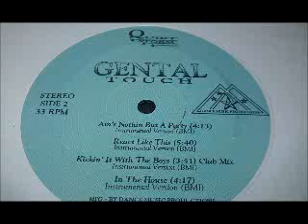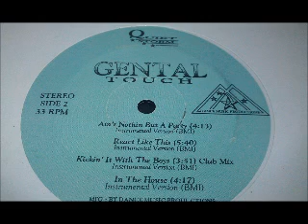gental touch - React Like This